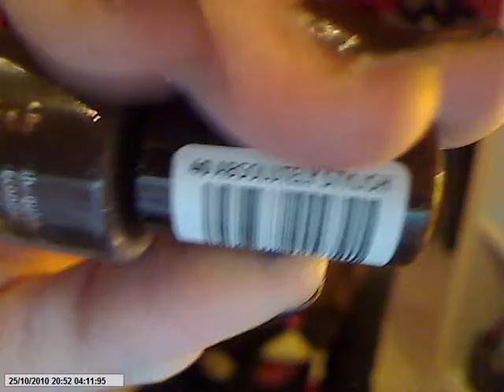Meine liebsten Herbstlacke ( Winter)